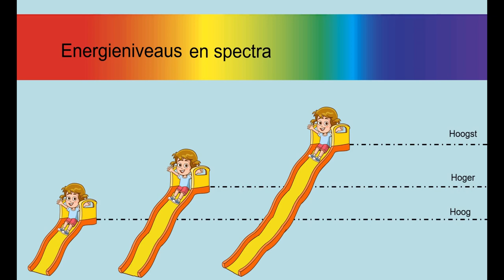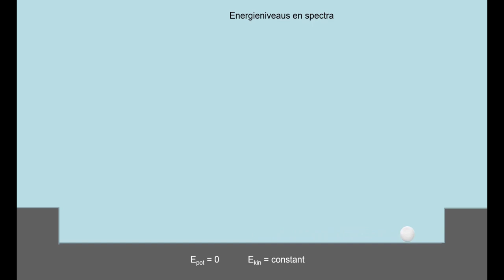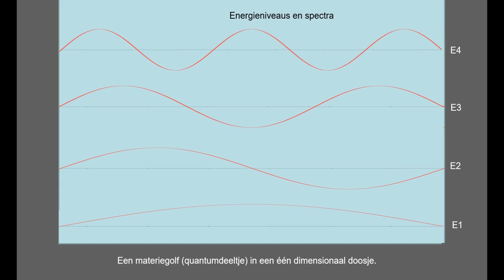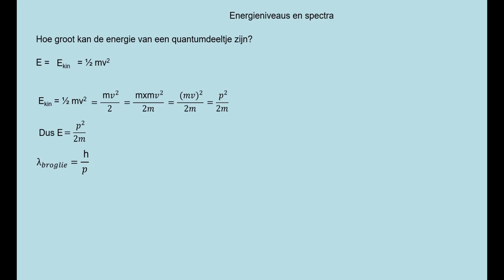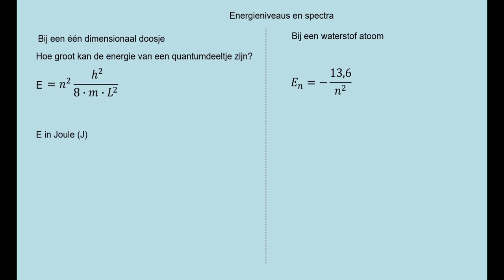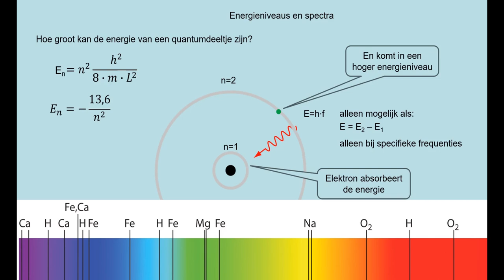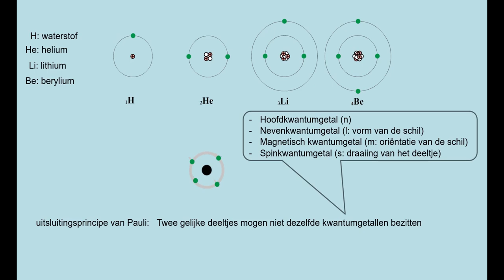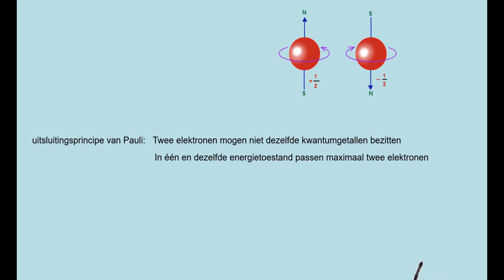12.4 Energieniveaus en spectra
Aangepaste versie vanwege animatie die vervormd in beeld kwam.
In deze video leer je:
• op basis van de potentiële en totale energie van een deeltje beredeneren wat de vorm van de golffunctie is;
• uitleggen hoe het opsluiten van deeltjes leidt tot discrete energieniveaus;
• het quantummodel van een deeltje in een oneindig diepe eendimensionale energieput beschrijven en de mogelijke energieën van het deeltje berekenen;
• het quantummodel van het waterstofatoom beschrijven en de mogelijke energieën van het waterstofatoom berekenen;
• het principe toepassen dat zich maximaal één elektron in dezelfde toestand kan bevinden.